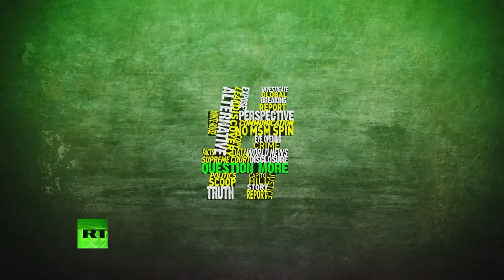Our Little Sarcasm on NATO!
Excerpt from Six allies turn against US & buck Iran sanctions